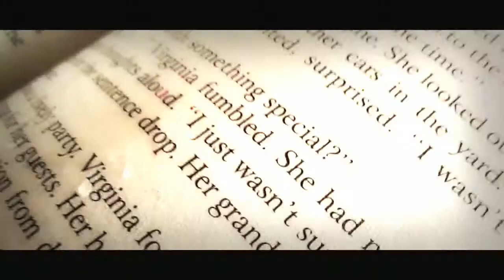2ru luv trailler HD.avi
this is a new Short Gospel teenage movie about love made by "eye leads" group.